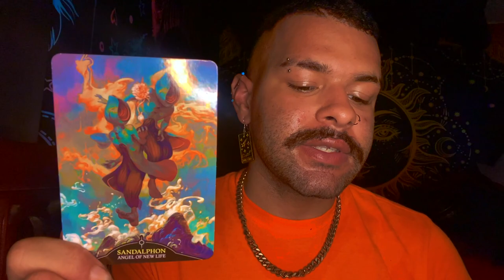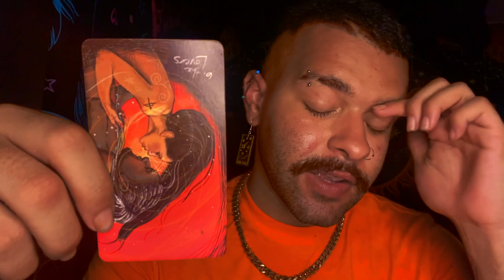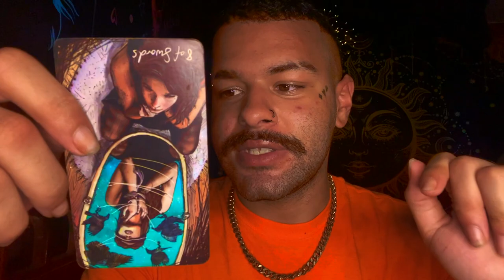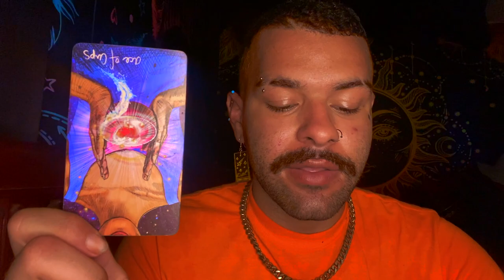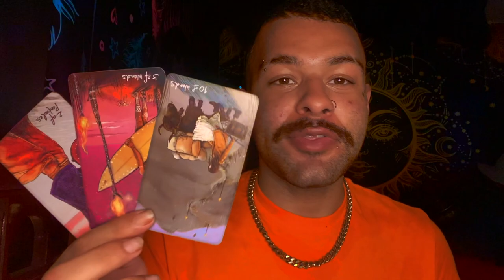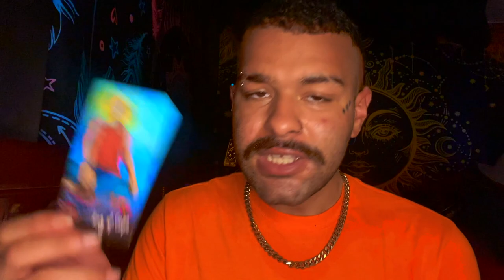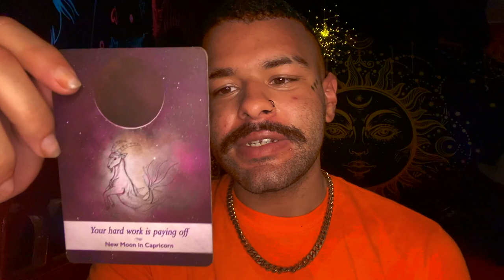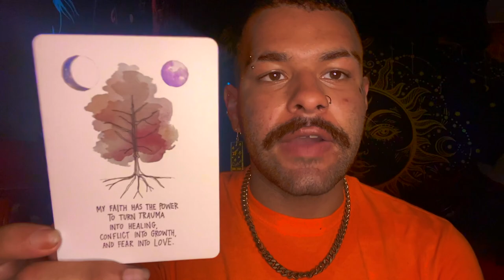Pisces ♓️"Seeing EVERYTHING Clearly" Tarot Reading JUNE 28TH - JULY 4TH 2021 Tarot Horoscope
This is a weekly 2021 Tarot reading Horoscope for the Zodiac sign - Pisces for the week of JUNE 28TH - JULY 4TH This weekly Pisces tarot reading forecast covers the subjects of Love, soulmate & twin flame connections, career, money & financial, and general overall messages. These weekly Pisces tarot readings also includes predictions for Pisces. These messages that came through in the tarot cards for this weekly tarot reading are for ALL Pisces’s under the Sun, Moon, Rising zodiac sign for the week of JUNE 28TH - JULY 4TH

Introduction - 0:00
Weekly Tarot Horoscope for Pisces: 0:55
Weekly Love Tarot Horoscope for Pisces: 13:50
Weekly Career & Financial Horoscope for Pisces: 17:00

$SimplyVelca

~ 🖤 Social Media 🤍 ~

🎵 Music Credits 🎶